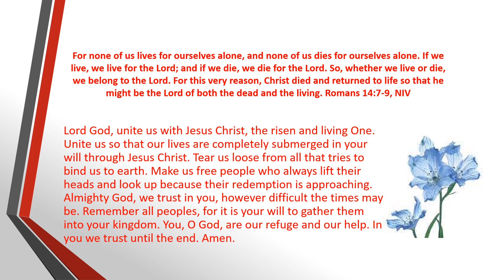Daily Prayer 06 02 2023